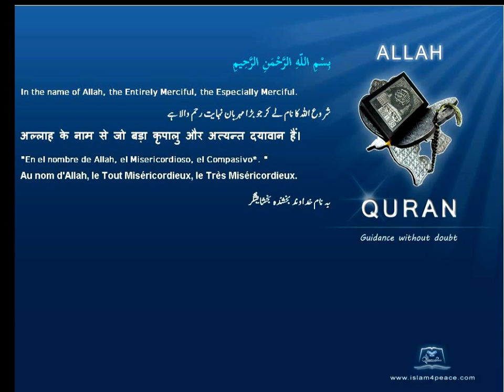Quran Hindi Only 113-الفلق-Al-Falaq-The Dawn(Meccan) Islam4peace.com